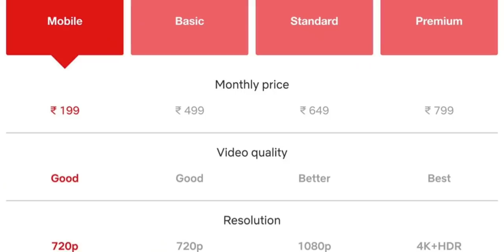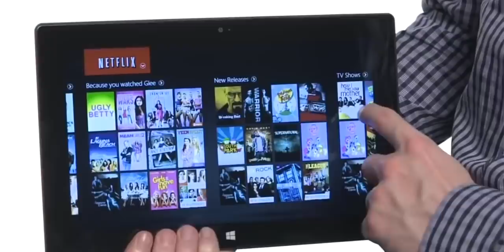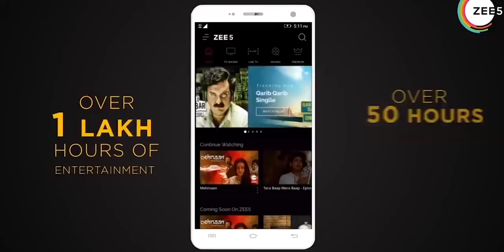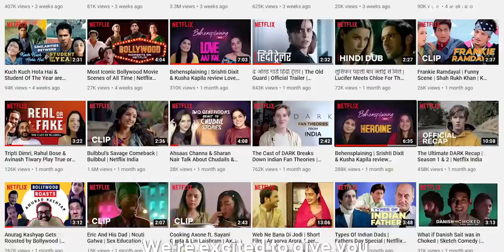Why Netflix is Losing in India?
Netflix is not doing good in India. They have invested a lot of money but quite filling in India from the past b6 years. So why is Netflix failing in India? Are they doing anything right or are wrong. Let's find out everything in this video.

Intro: 00:00
The Start of Netflix: 01:28
Why Hotstar & Prime Video Succeed: 02:43
The Webseries Revolution in India: 04:00
Weak Indian Content on Netflix: 05:14
Entry of Mobile on Only Plan: 06:18
First Price Decrease: 06:47
Some Good Things with Netflix: 07:02
Netflix Lacks Connect with India: 07:30
International Content of Netflix: 07:53
Pricing is the biggest thing: 08:46
Netflix Needs a USP: 09:37
Netflix & Youtubers: 10:46
Do You Use Netflix: 11:15
Conclusion: 11:33